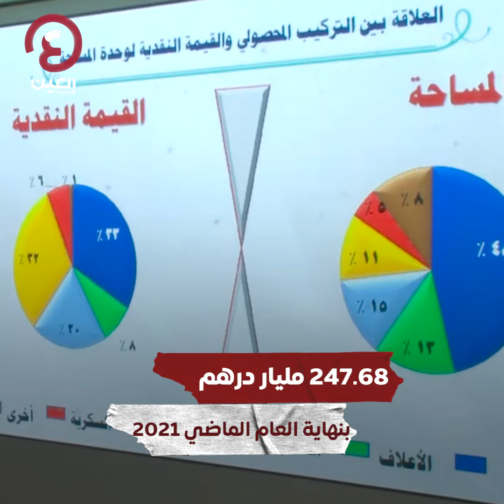التبادل التجاري بين الإمارات ومصر 247 مليار درهم في 22 عاما